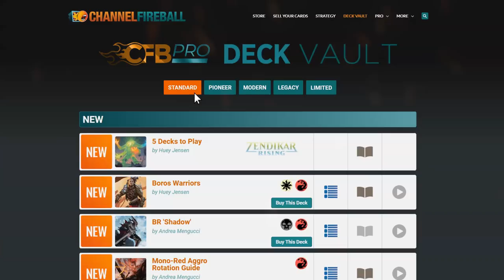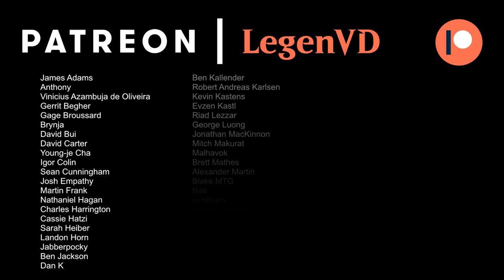MTG Arena - Zendikar Rising Premier Draft #6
Zendikar Rising Premier Draft on Magic: The Gathering Arena.

00:00 - Draft
16:06 - Match 1
22:15 - Match 2
32:24 - Match 3 ★
39:33 - Match 4